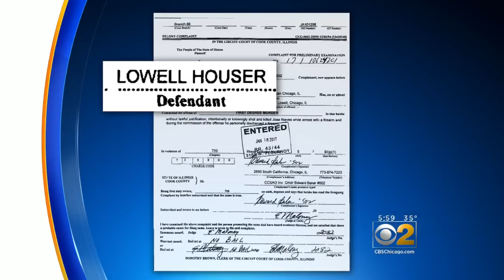Chicago Police Officer Charged In Off-Duty Shooting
Lowell Houser, 57, is charged with first-degree murder in the Jan. 2 shooting death of an unarmed man. CBS 2's Suzanne Le Mignot reports.